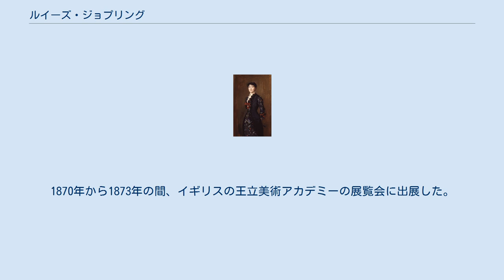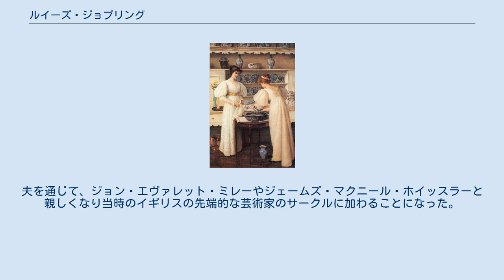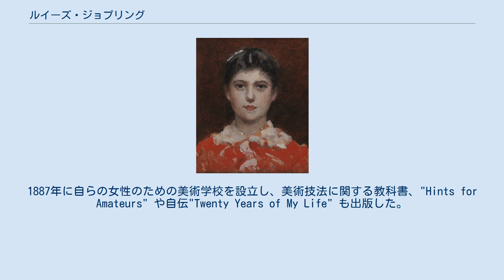ルイーズ・ジョプリング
ルイーズ・ジェーン・ジョプリング（Louise Jane Jopling、結婚前の姓、Goode、後に、再婚して Rowe、1843年11月16日 - 1933年11月19日）はイギリスの女性画家である。
 マンチェスターに鉄道技術者の娘に生まれた。
17歳で役人のフランク・ローマーと結婚した。
ローマーはパリでロスチャイルド家のために働き、ジャコブ・マイエール・ド・ロチルドの娘で、芸術家のパトロンであったシャーロットに支援されて、美術を学び始め、女性のための美術学校を開いたシャルル・シャプランのもとで1867年から1868年まで学び、サロン・ド・パリに出展した。
1870年から1873年の間、イギリスの王立美術アカデミーの展覧会に出展した。
夫は妻が画家として活動することに反対だったが、その夫は1872年に没した。
1874年に水彩画家で風刺雑誌「バニティ・フェア」に挿絵を描いていたジョゼフ・ミドルトン・ジョプリングと再婚した。
夫を通じて、ジョン・エヴァレット・ミレーやジェームズ・マクニール・ホイッスラーと親しくなり当時のイギリスの先端的な芸術家のサークルに加わることになった。
 画家として成功し、1876年にフィラデルフィアの万国博覧会、1878年のパリ万国博覧会に出展した。
ロスチャイルド家やグロブナー・ギャラリー（Grosvenor Gallery）の設立者、リンゼー准男爵（Coutts Lindsay）夫妻らに支援された。
1880年に、女性芸術家協会（Society of Women Artists）に入会し、1891年に王立肖像画家協会に入会した。
 1884年に2番目の夫、ジョゼフ・ジョプリングが没した。
1887年に法律家のローイ（George William Rowe）と再婚するが仕事ではジョプリングを名乗り続けた。
1887年に自らの女性のための美術学校を設立し、美術技法に関する教科書、"Hints for Amateurs" や自伝"Twenty Years of My Life" も出版した。